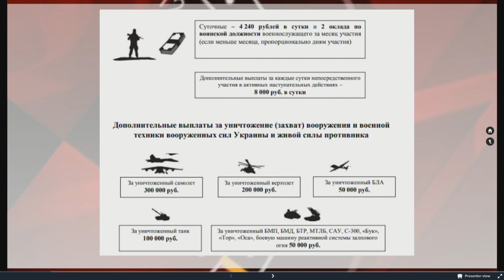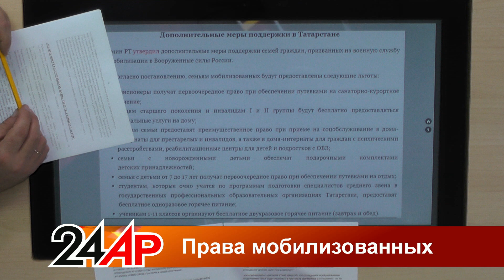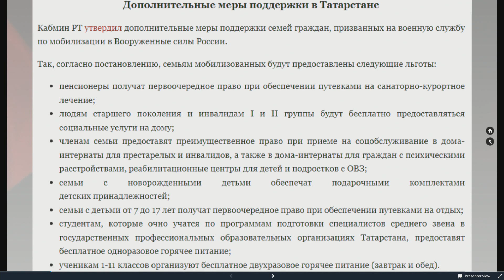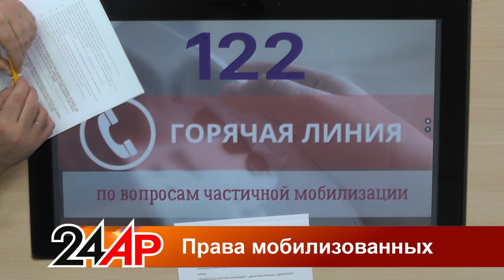Актуальный разговор - Права мобилизованных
Татарстан накануне отчитался о выполнении плана по частичной мобилизации. Об этом заявил лично Рустам Минниханов. Однако вопросы по поводу прав мобилизованных остаются: на что могут рассчитывать они сами, на какую помощь могут претендовать их семьи и куда жаловаться, если случилась несправедливость?

00:00 О чем говорим сегодня?
01:20 Рустам Минниханов: Частичная мобилизация в РТ завершена
02:00 Могут ли теперь принести повестку?
03:15 Владимир Путин об указе о завершении мобилизации
04:10 О зарплатах и выплатах мобилизованных
06:35 О региональных выплатах
07:40 О трудовых гарантиях мобилизованных
08:45 О кредитных каникулах
11:05 Экономические льготы
12:05 О сотрудниках мобилизованных предпринимателей
14:50 Помощь семьям мобилизованных
17:20 Как получить справку в военкомате?
19:00 Куда можно обратиться?

Смотрите нас в эфире «Татарстан-24» каждый день  в 17:30,20:30 и 23:30.